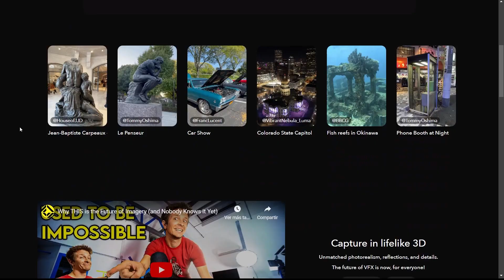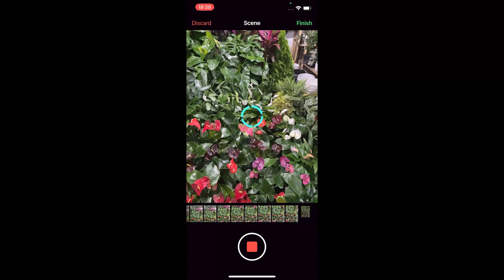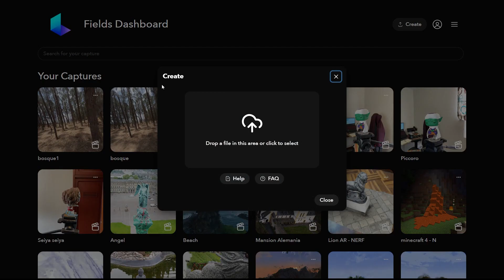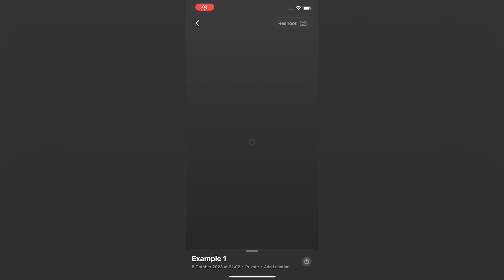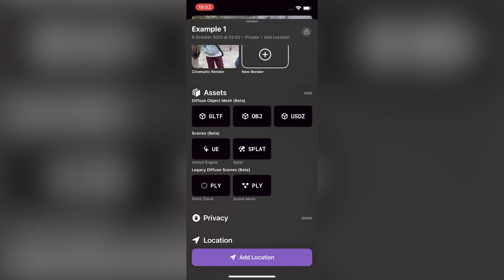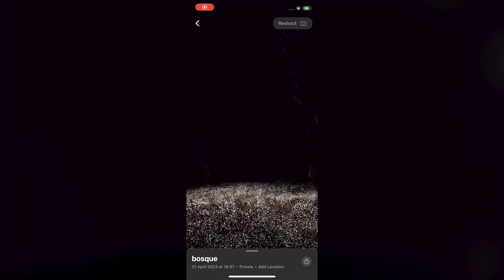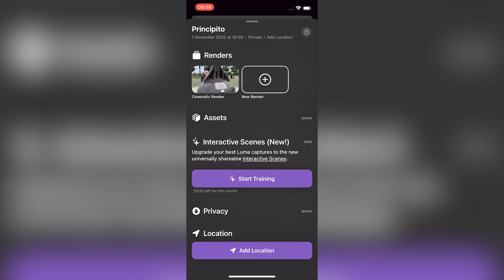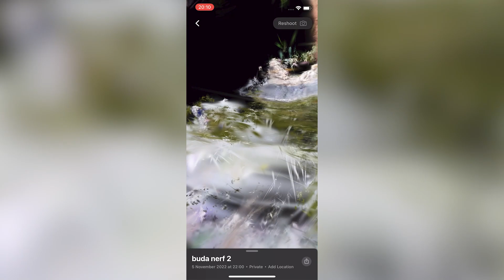Virtualiza el mundo con 3D Gaussian splatting - Luma AI | 3D scan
Luma AI utiliza la nueva tecnología de 3D Gaussian Splatting que permite digitalizar escenas y objetos 3D con un gran realismo. Mejora tu experiencia virtual. Ahora podrás virtualizar espejos, reflejos, detalles mínimos con gran rapidez y perfección.
Luma AI uses the new 3D Gaussian Splatting technology that allows you to digitize 3D scenes and objects with great realism. Enhance your virtual experience. Now you can virtualize mirrors, reflections and minute details with great speed and perfection.

Mi VR / AR software y hardware:
⚡ Oculus Quest
⚡ Aryzon
⚡ Zapbox
⚡ Merge Cube